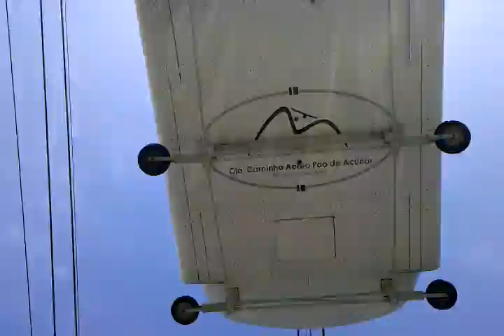Layla goes to Urca 9